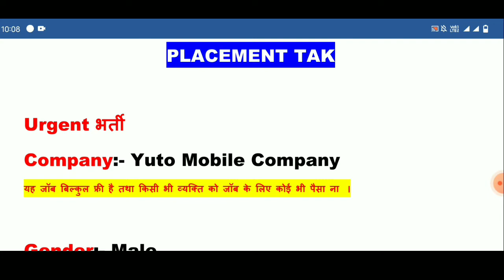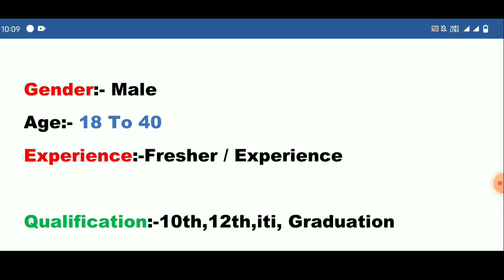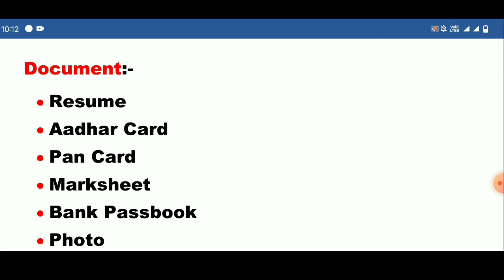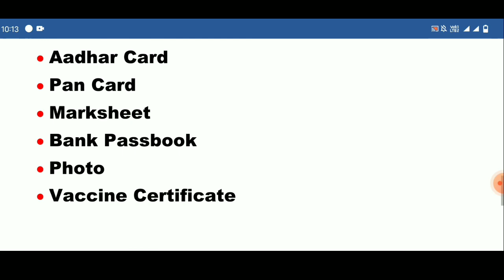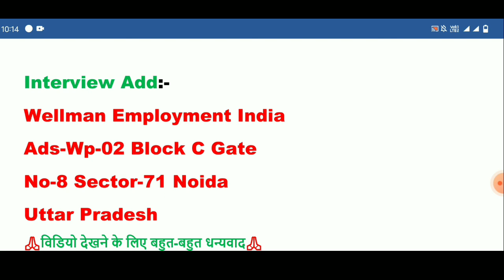Yuto Mobile Company Job | Job in Noida | Job in Yuto Mobile Company 2022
Mobile company job vacancy | yuto mobile company job vacancy | Job in Noida | job in mobile company noida

ITI trade apprentice, iti campus placement bharti,2022 job vacancy,Placement tak,New placement update,New job placement,New job vacancy,Private jobs,awareness mission,